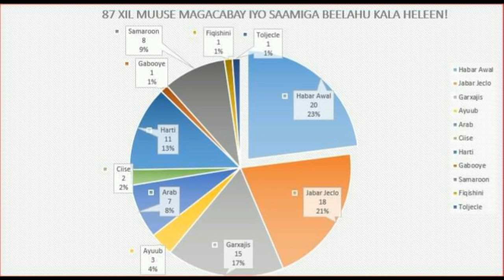QALADAADKA MADAXWAYNE MUUSE BIIXI